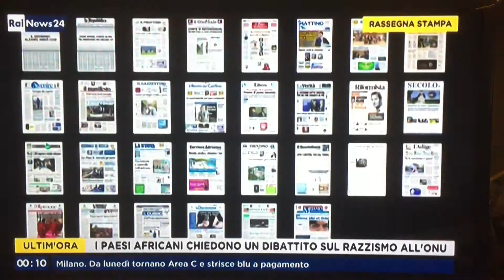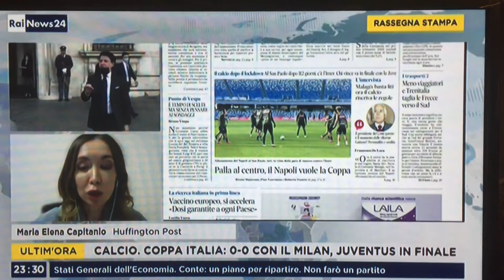Stati generali, il cantiere di Conte per il futuro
«Sarà il nostro cantiere per il futuro». Così il presidente del Consiglio dei Ministri, Giuseppe Conte, in un'intervista concessaci riassume gli Stati generali che apre oggi a Roma.
Gianluca Semprini ne parla su Rainews nella rassegna stampa di RaiNews24 dei giornali di oggi con Maria Elena Capitanio (Huffington Post)